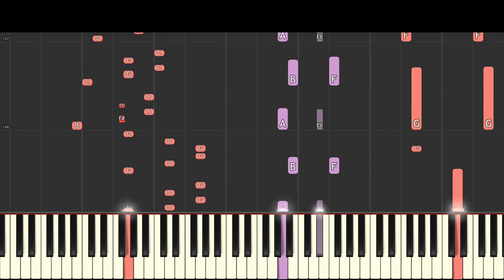Badgy Theme Song - Piano Remix - Piggy Roblox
Recreating an entire song from the theme for Badgy.
This was tough to make as there is hardly any music at all in the original theme, it's atmosphere - so I took what strings there were and made a song from it.
Badgy's theme is from the game Piggy, the Roblox game created by minitoon as a mash up between Granny and Peppa Pig.
Beginner?